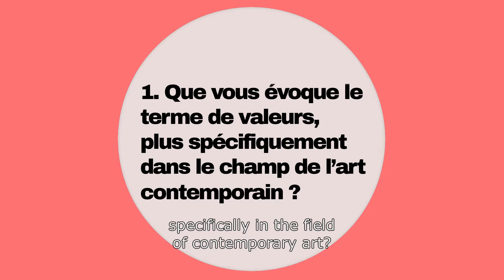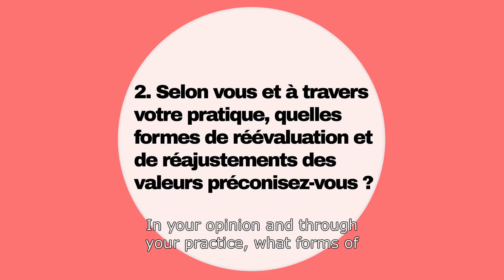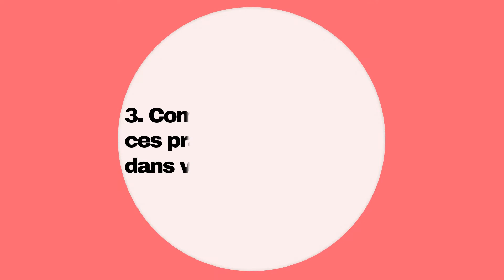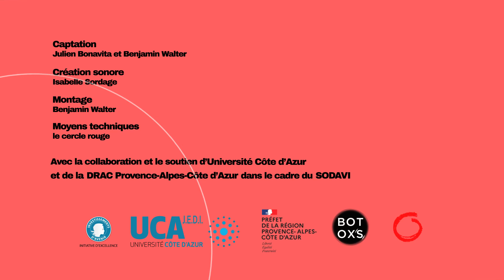4. Ève Chabanon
Part 4 of "Values and re-valuing in contemporary art".